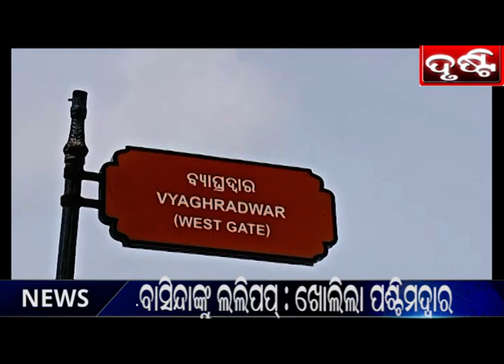ବାସିନ୍ଦାଙ୍କୁ ଲଲିପପ୍ : ଖୋଲିଲା ପଶ୍ଚିମଦ୍ବାର